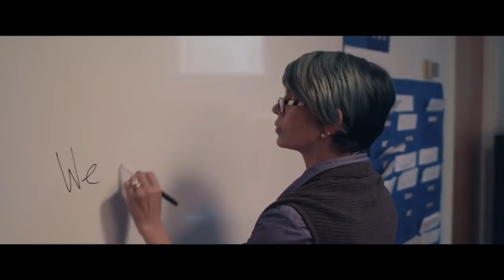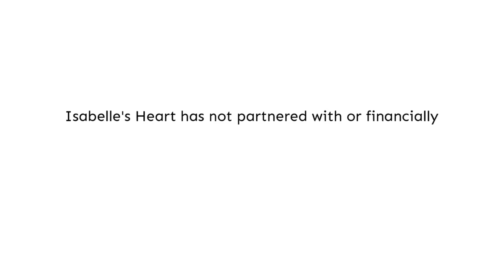ISABELLE DUBROY: FLAWLESS MUSIC VIDEO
I Wrote "FLAWLESS" TO HELP MY PEERS AND I GET THROUGH MIDDLE SCHOOL.
The "Flawless Music Video" is a musical attempt to help my Peers  and I get through this trying time.
Struggling with Acceptance, Popularity, and Self-image issues, "Flawless" hopes to remind Middle and High Schoolers that we all have flaws but we must Embrace these Flaws
because that’s what makes us Beautiful, Unique: our Flaws makes us who we are!!!
If you are struggling with something or if you know another  kid who is struggling please  watch this video to the End for a list of some Amazing Help Resources.!!

Please BE TRUE TO YOU ALWAYS!!!